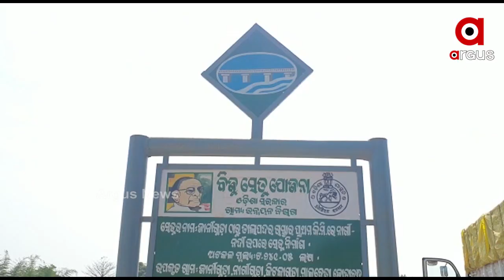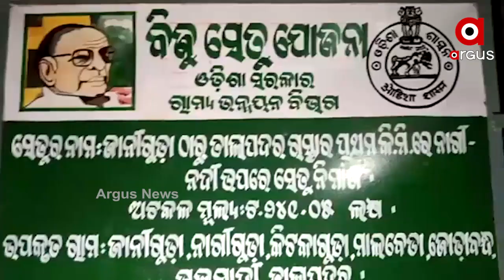ଭୁଶୁଡିଲା ନିର୍ମାଣଧୀନ ବିଜୁ ସେତୁ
ନବରଙ୍ଗପୁରରେ ଭୁଶୁଡିଲା ନିର୍ମାଣଧୀନ ପୋଲ । ବିଜୁ ସେତୁ ଯୋଜନାରେ ଏହି ପୋଲ ନିର୍ମାଣ କରାଯାଉଥିବା ବେଳେ ନିମ୍ନମାନର କାମ ଯୋଗୁ ଭୁଶୁଡିଯାଇଥିବା ଅଭିଯୋଗ ହୋଇଛି । ଏହି ଘଟଣାରେ ଜଣଙ୍କର ମୃତ୍ୟୁ ହୋଇଥିବା ବେଳେ 4ଜଣ ଗୁରୁତର ଆହତ ହୋଇଛନ୍ତି । ଅନ୍ୟପଟେ ଠିକାଦାର, କନିଷ୍ଠ ଯନ୍ତ୍ରୀ ଓ ସହକାରୀ ଯନ୍ତ୍ରୀଙ୍କ ନାଁରେ ଏତଲା ହୋଇଛି ...
ଅଧିକ ଖବର ପାଇଁ ଡ଼ାଉନଲୋଡ କରନ୍ତୁ “Argus News” ଆପ୍